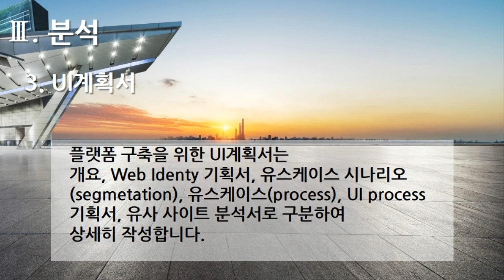[편집] 3부. 플랫폼 개발구축(Build Platform Development) - 분석(Analysis) 3. UI계획서